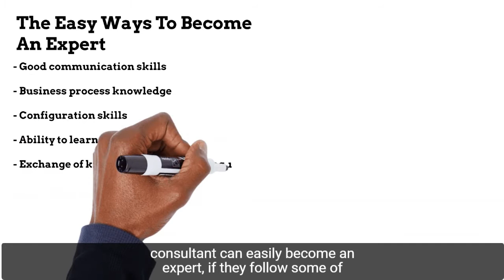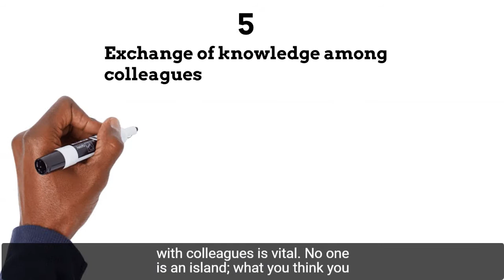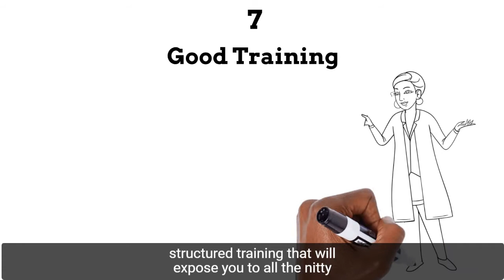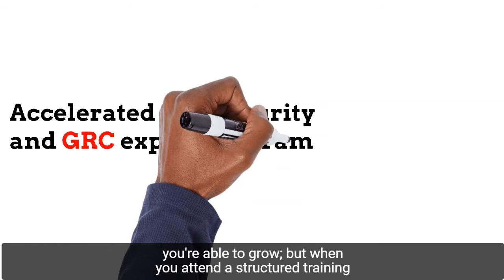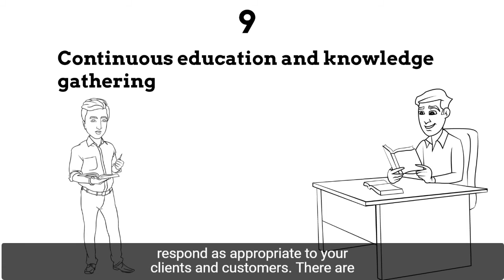SAP Security and GRC - The Easy ways to Become an Expert (Animated)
SAP Security and GRC - The Easy ways to Become an Expert / A lot of individuals I have spoken with, that aspire to become SAP Security and GRC Experts, often ask "how easily can I become an expert?". The response is what I intend to give in this video. I will take you through 9 talking points, through which an aspiring consultant can easily become an Expert. Watch and Know more!

Click on the links below to download our FREE GUIDE(s):

to get our FREE GUIDE on 'Accelerated Business Case for SAP Security, GRC and Audit Transformation'

to get our FREE GUIDE on 'Accelerated Roadmap to SAP, Security, GRC and Audit Expertise"

VIEW OUR VERY AFFORDABLE COURSES BELOW:

to get access to our free Blueprint on 'How To Live The Life Of Your Dreams By Becoming An Expert In SAP Security And Audit'

to get access to our free Blueprint on 'How To Live The Life Of Your Dreams By Becoming An Expert In SAP GRC Access Control'

to get access to our free Blueprint on 'How To Live The Life Of Your Dreams By Becoming An Expert In SAP GRC Process Control'

to get access to our free Blueprint on 'How To Live The Life Of Your Dreams By Becoming An Expert In SAP GRC Risk Management'

Welcome to the Home of SAP Security, GRC and Audit
"...where learners are trained to become Experts and businesses are given the best support they need from Professionals."

 As a Channel, We are focused on helping our audience to better understand and appreciate the benefits of software technology and tools as a basis to reliably achieve the objectives of governance, manage risks and to comply needed for acting with integrity.
We create relevant and valuable content to advance knowledge and skills to support professionals that will have responsibilities for implementing and managing technology solutions in Audit and Internal controls, Cyber Security, Integrated Risk Management, Governance, Risk and Compliance solutions.

SAP Security and GRC - The Easy ways to Become an Expert,SAP Security GRC and Audit
- A concise How-To Guide For Beginners,Opportunities for Everyone,Requirements for
a good career in SAP Security and GRC,Points to consider the possibility on
becoming an SAP Security and GRC Consultant,Career Paths in SAP Security and
GRC,rapid career growth,How to acquire knowledge, Professional networking in